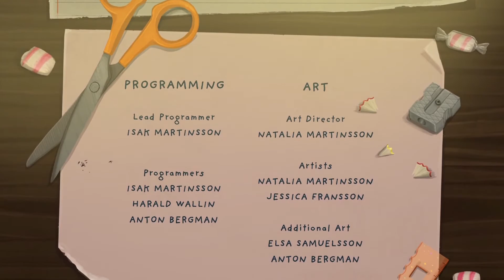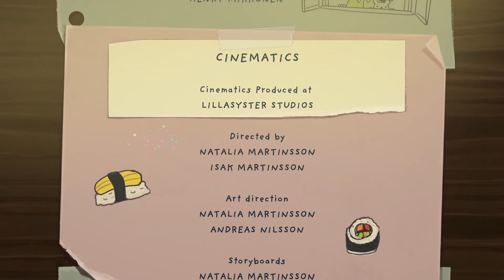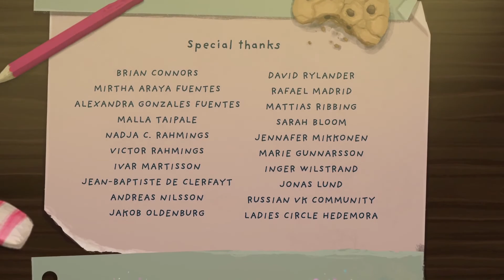Let' play Little Misfortune // part 6 // Finding Eternal Happiness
In the end there is no end.
In the end, everything will be okay.
The end is always a beginning of somehting.
THere is no end, there is only change.